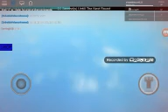Roblox#9 minigames& a spanish noob (no spanish people aren't noobs)